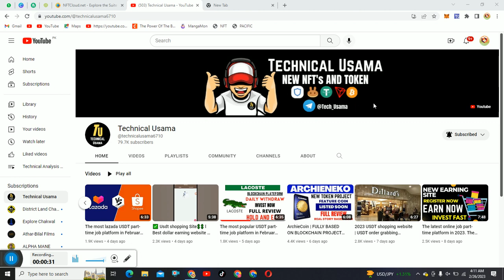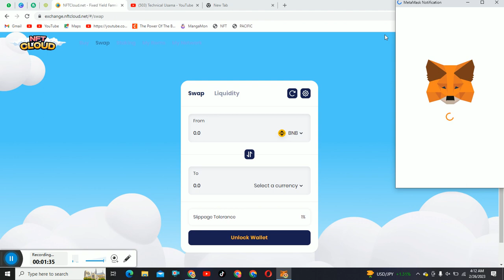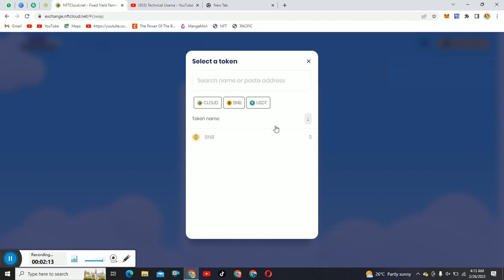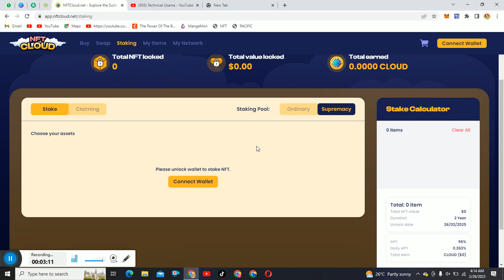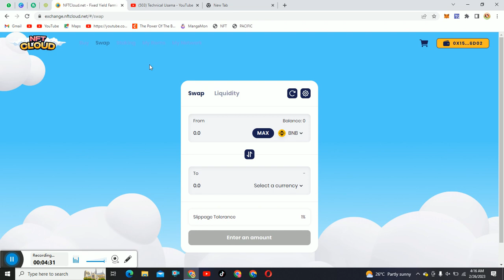New Nft Project | Staking + Nft Profit | Join Now | Full Review